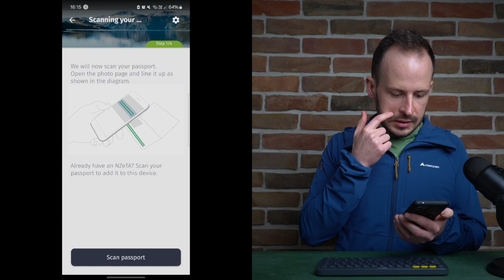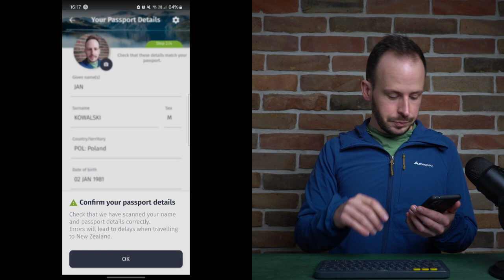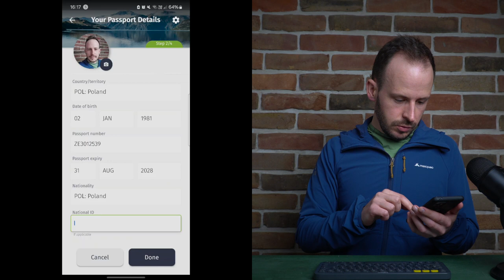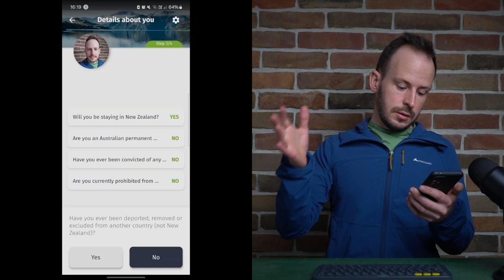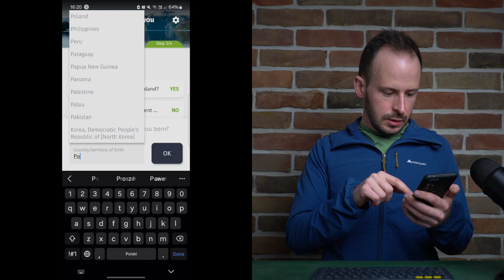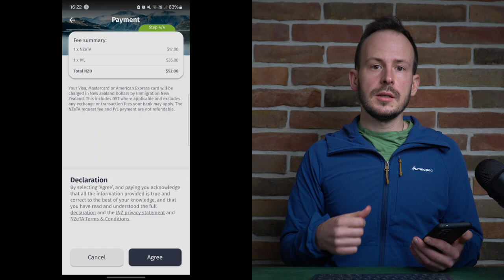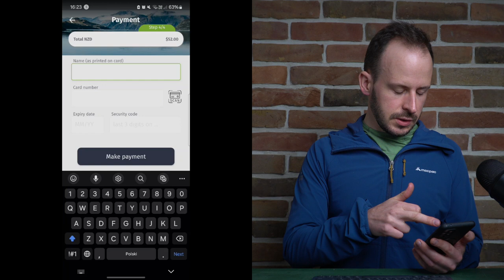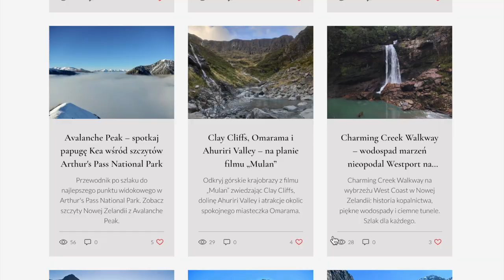NZeTA – Pozwolenie Na Podróżowanie do Nowej Zelandii Bez Wizy w 5 Minut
Dowiedz się jak wypełnić wniosek o pozwolenie na podróż do Nowej Zelandii. Jeżeli planujesz wycieczkę do „kraju długiej białej chmury” na nie dłużej niż 3 miesiące, wystarczy że zaaplikujesz o NZeTA, nie musisz ubiegać się o wizę turystyczną. W tym wideo pokazuję jak za pomocą aplikacji na telefon zawnioskujesz o swój NZeTA w 5 minut.

0:00 Wstęp
0:45 Sposoby wypełnienia wniosku
2:06 Wypełniamy wniosek o NZeTA
10:41 Co dalej?
11:38 Podsumowanie

Komplet informacji o wymogach wizowo-paszportowych dla turystów podróżujących do Nowej Zelandii

Paweł Wawrzosek
Podróże Bez Sygnału